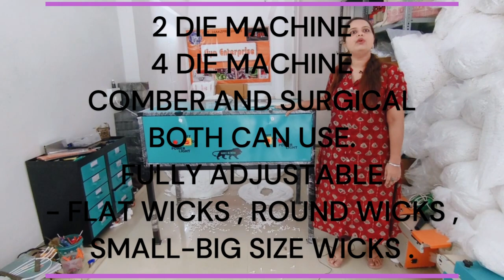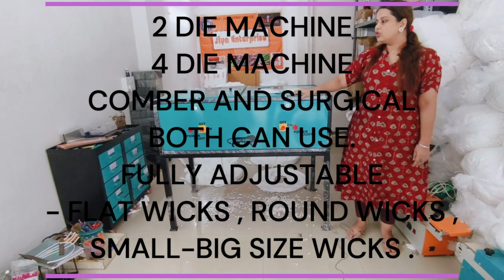FULLY AUTOMATIC COTTON WICK MACHINE ROUND COTTON WICK MACHINE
ORIGIN GROUP
AHMEDABAD
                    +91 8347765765